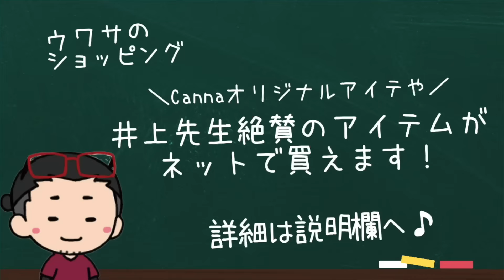【カッピング 福岡】胸郭出口症候群の患者さんにカッピングしたら驚きの結果が...強敵患者さんに院長ガチ治療！【福岡】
カッピング 福岡でお悩みのあなたに朗報です✨

●天神院アクセス⬇
〒810-0001
福岡市中央区天神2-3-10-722 天神パインクレスト
※西鉄福岡駅/天神南駅 徒歩3分

●その他のおススメ動画はこちら↓
【カッピング 福岡】整体で治らなかった両足のしびれが一回のカッピングと鍼だけで…！！福岡で治療院を探している方必見です！
【吸い玉 院長】2ヶ月ぶりに院長に吸い玉したらとんでもない色が出た...
【吸い玉】2022年最凶の吸い玉跡が出てしまった件...インチョもドン引きのヤバすぎる状態とは？
【カッピング 疲労】視聴者さんにカッピング！疲労とコリでお悩みの患者さんにカッピングと鍼を施術しました【吸い玉】
【生理　鍼灸治療】小学生から続く生理不順、月経過多、瘀血ドロドロは全身調整と吸い玉、鍼治療で治す【東京銀座　横浜元町　鍼灸院】@minmin-sensei911 みんみん先生
【閲覧注意　吸い玉】なにこれ血が止まらない…ドロドロ血液…赤ちゃんの頃からアトピーに悩む女子【グラン治療院　ブエノスカリン院】
【腰痛 吸い玉 福岡】やっちゃった…と言っちゃう程の吸い玉跡が出てしまった件。腰痛患者さんに福岡で吸い玉したら警報級の毒々しさだった
【カッピング 福岡】ヘルニア25年の患者さんにカッピングしたら大変な色に...福岡の院長が東京に出張してガチ治療！
【吸い玉 肩こり】ヒドい肩こりの患者さんに吸い玉したらここ最近で一番の色が...院長が東京に出張してガチ治療！
【腰痛 治し方 福岡】10年腰痛でお悩みの視聴者さんに吸い玉＆鍼治療！強敵患者さんの腰痛の治し方を福岡の王子が解説！
【最新版】化粧水に混ぜて全身に塗るだけ！秘密のヤバい粉を教えます【リンパケア 肩こり 血圧下がる】
【閲覧注意　生理　鍼治療】瘀血ドロリ　5年半無月経・生理不順には鍼治療がおすすめ　メンテ成功　【横浜元町　銀座日本橋　鍼灸院】
【足つぼ 激痛】想定外の激痛！足つぼ！ワカちゃん先生の冷え性を足つぼで改善【末端冷え性】
【吸い玉 100個】検証！吸い玉 100個で院長の慢性疲労は改善されるのか？吸い玉 100個つけてみた！【院長吸い玉改善プロジェクト15】
一気に治療‼️1回で歯が復活🦷大量歯石、膿袋除去、抜歯など～Tooth restored in one session🦷Massive tartar, pus bag removal, tooth
【エクストラクション 福岡】半年分の汚れをエクストラクションで洗浄してみた【福岡美容鍼灸Canna】
カッピング 福岡